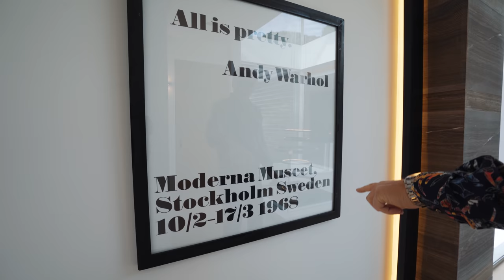Touring a $77,000,000 Beverly Hills Mansion you can rent for the night!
In this weeks episode, we tour an incredible modern mansion in Beverly Hills worth a whopping $77,000,000! But there's a catch, you can actually rent this property by the night from The Nightfall Group.

0:00 - Intro
0:35 - Meet Angelica
1:54 - Main Level Living Area
3:00 - Pool Cabana
4:20 - Pool Area
5:43 - A peek at the subterranean garage
6:35 - Dining room and Kitchen
9:00 - Michael finds a hostage!
10:45 - Michael works the wine elevator!
12:30 - Wrist Check
13:05 - Lower entertaining level
14:00 - See through pool!
14:37 - Home theatre
16:20 - Gym and Spa
17:32 - Garage
19:00 - Guest Bedrooms
24:45 - Master Bedroom
26:04 - Master bathroom and Closet
28:27 - Outro